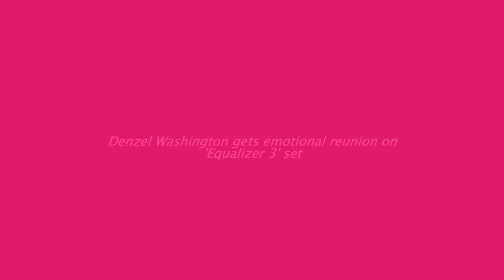Denzel Washington gets emotional reunion on 'Equalizer 3' set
Denzel Washington is good to go to storm on the large screens with his most recent Balancer. The new movie featured an emotional reunion in addition to the action.